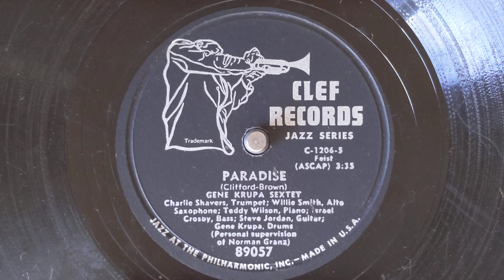Paradise - Gene Krupa Sextet - Clef 89057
GENE KRUPA SEXTET
Charlie Shavers, t / Willie Smith, as /
Teddy Wilson, p / Steve Jordan, g /
Israel Crosby, sb / Gene Krupa, d.
1953
C-1206-5 Paradise
Clef 89057
0:00 Ensemble
0:17 Charlie Shavers, trumpet
0:41 Willie Smith, alto sax
1:05 Charlie Shavers, trumpet
1:29 Willie Smith, alto sax
1:48 Teddy Wilson, piano
3:16 Rnsemble